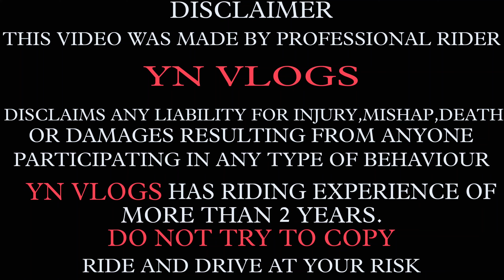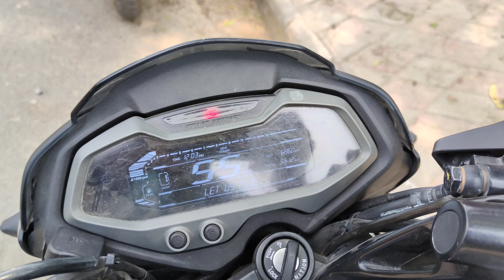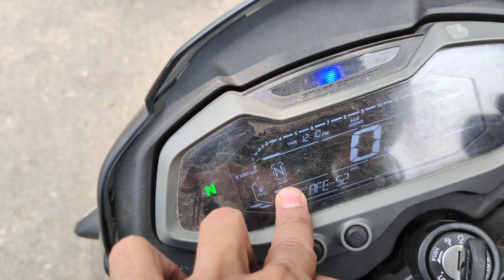This is why Pulsar NS 125 Better Than TVS Raider 125 || A to Z Detailed Ride Review || YN VLOGS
Bajaj Pulsar NS 125 Gear Challenge
Bajaj Pulsar NS 125 Engine Specs
Bajaj Pulsar NS 125 Digital Meter
Bajaj Pulsar NS 125 2024 model review
2024 Bajaj Pulsar NS 125
2024 Bajaj Pulsar NS 125 Digital Meter
2024 Bajaj Pulsar NS 125 Ride Review
2024 Bajaj Pulsar NS 125 Review
2024 Bajaj Pulsar NS 125 Mileage
2024 Bajaj Pulsar NS 125 specs

My Phone:- Realms GT Neo2
My Action Cam:- Sjcam Sj6 Legend
My Editing App:- VN Premium Pro

My Riding Accessories:-

My Helmet:- Studs Drifter rs.2700
My Gloves:- City rs.600
My Jacket:- XDI Level 2 rs.6500